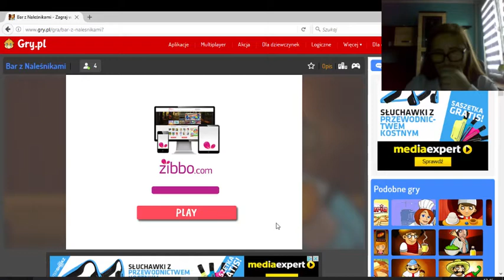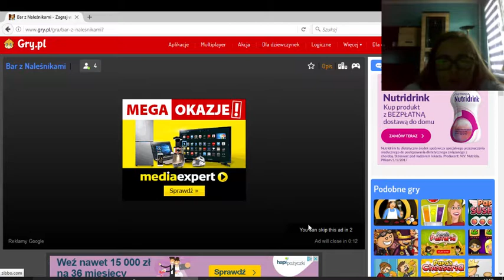Jakby to zrobić